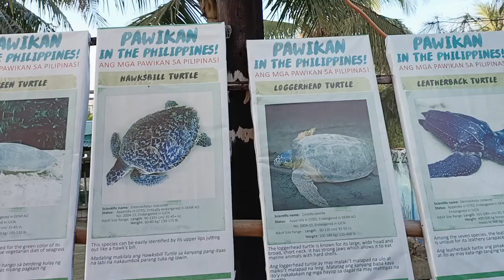December 25, 2022